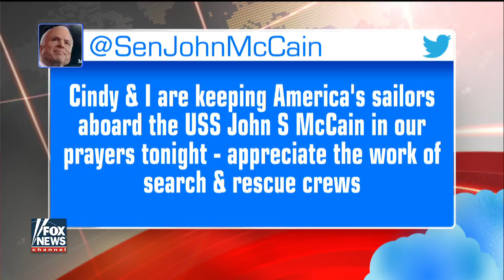Search under way for 10 US sailors missing after collision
USS John McCain collided with an oil tanker near Singapore